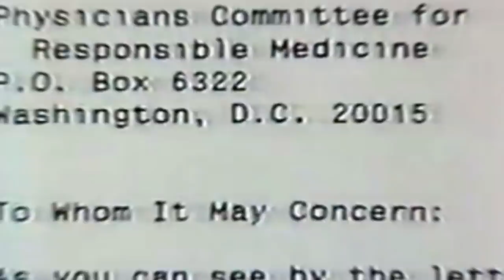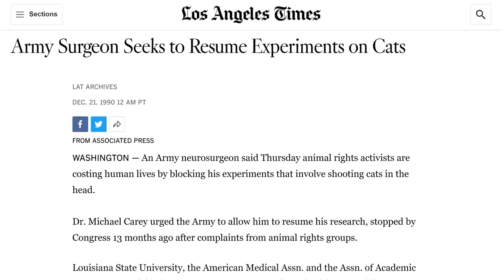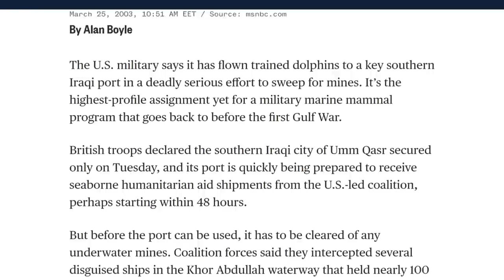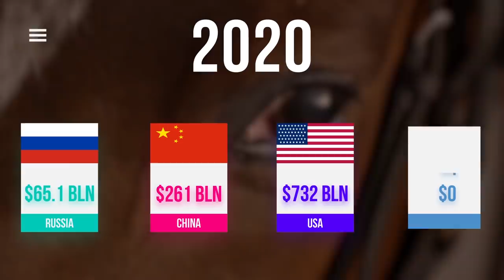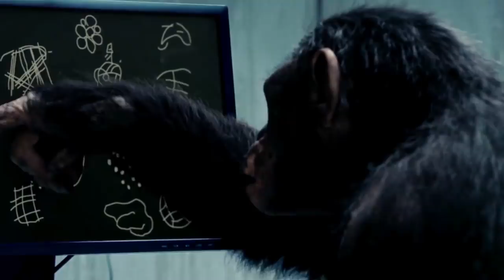Secret Military Projects On Animals Has Been Revealed